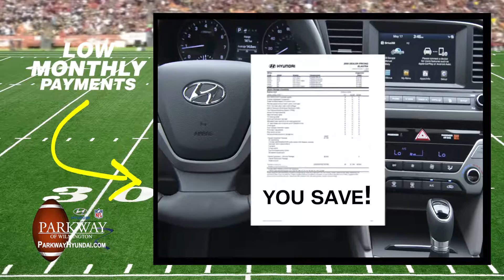Parkway Hyundai - Sept 2016 HD WEB